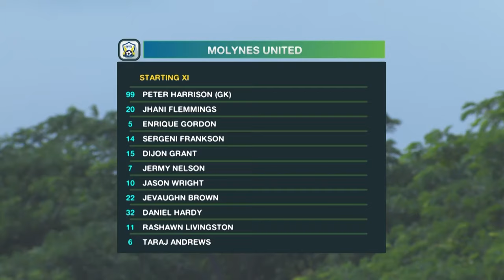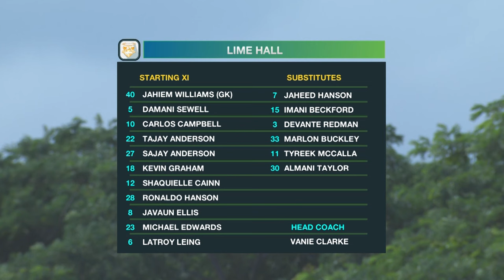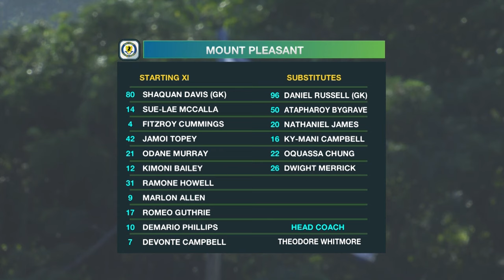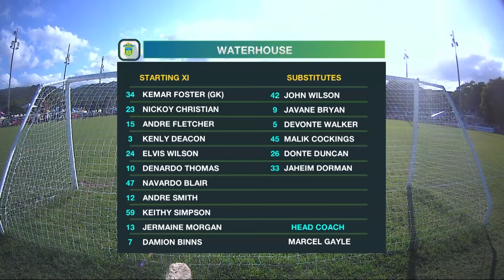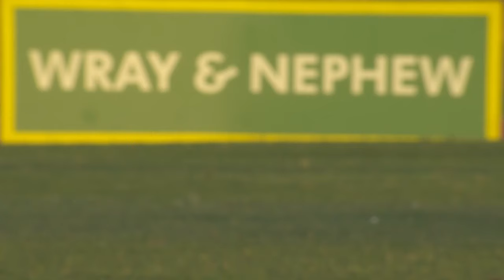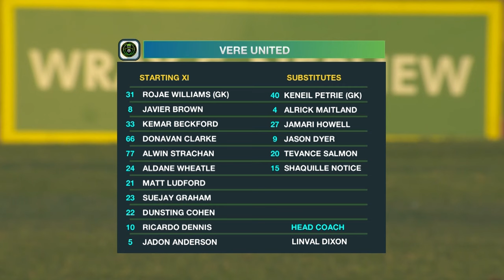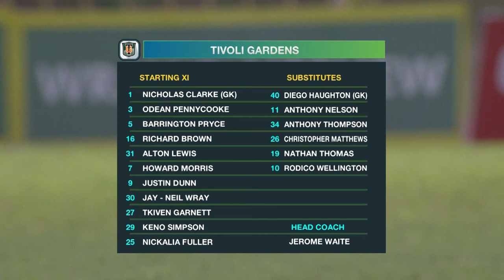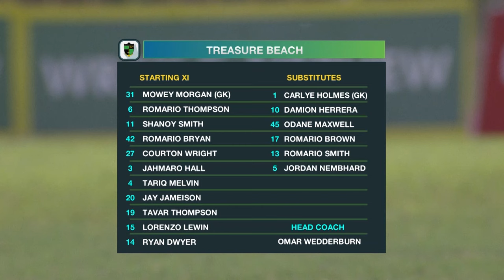JPL IN 30: WEEK 8 | Matchweek 8 Highlights | SportsMax TV